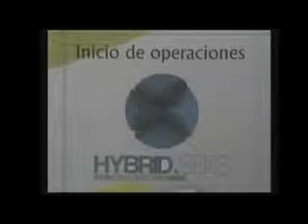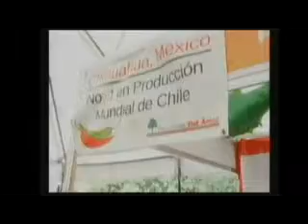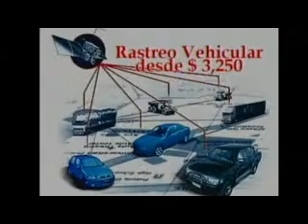Chihuahua Digital Tv 17 de Julio de 2012.